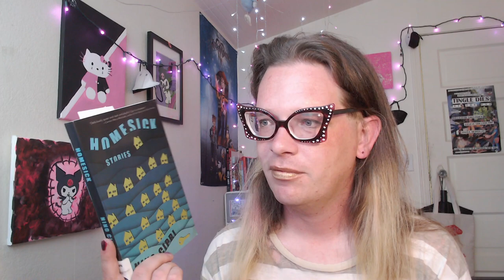Homesick by Nino Cipri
🐝 reads Nino's first collection of stories. They think Cipri works extremely well in the novella form.